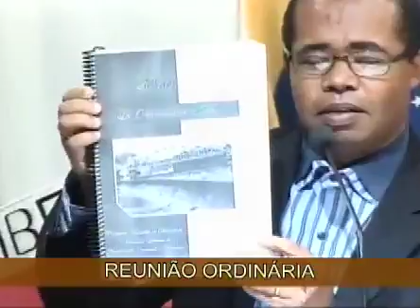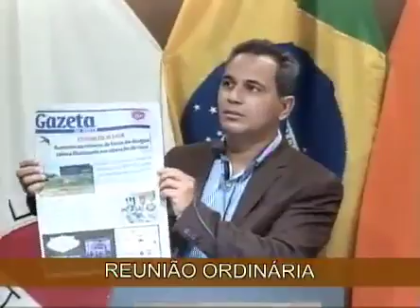Reunião Ordinária 064 dia 27 10 2015